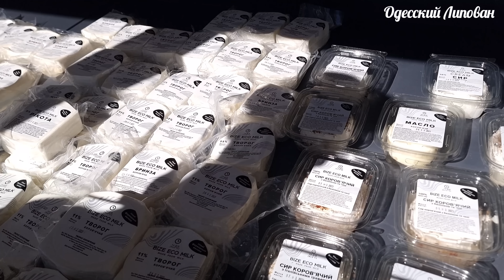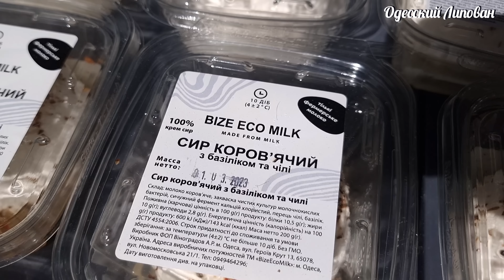ОДЕССА РЫНОК 2023 ВЕСЕННИЕ ЦЕНЫ САЛО МЯСО КОЛБАСА КЛУБНИКА Липован Привоз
ПРИВОЗ ОДЕССА 2023!!! ПРАЗДНИЧНЫЕ ЦЕНЫ!! САЛО, РЫБА, МЯСО, РАКИ. ГОТОВИМ ХОЛОДЕЦ
ДРУЗЬЯ ПОДДЕРЖИТЕ !!!
Мы благодарны любой финансовой поддержке!
Приват Банк : Arkhipova Kateryna
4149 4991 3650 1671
ПРИВОЗ. ОДЕССА МАМА. ФЕВРАЛЬ Цены. Покупаем ВСЁ на ПЛОВ Бахш
ДРУЗЬЯ ПОДДЕРЖИТЕ !!!
От ДУШИ Благодарю !!!
Давай дружить
 Друзья поддержите видео лайками!!!